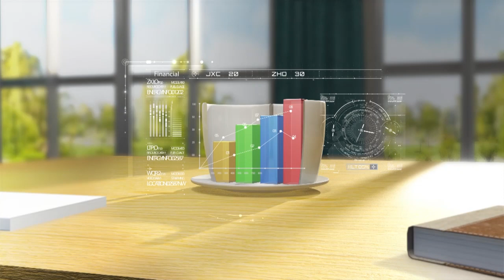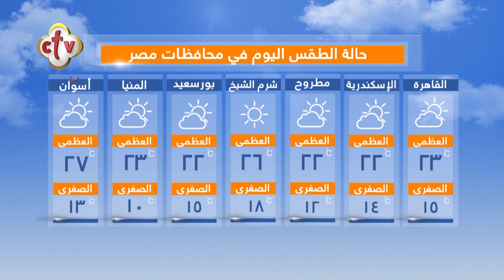فقرة الصحافة "الدنيا فيها إيه؟" | برنامج صباح النور | مع إسحق يونان وهبه كمبل | 5-12-2022